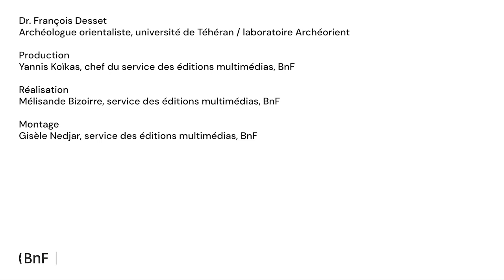En quoi l’élamite linéaire est-il novateur ? | Décrypter l'élamite (6/12)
Contemporain des hiéroglyphes et de l’écriture cunéiforme, l’élamite linéaire est pourtant un système d’écriture complètement différent. François Desset, archéologue orientaliste qui a participé à son déchiffrement en 2022, explique pourquoi. Une explication qui bouscule des certitudes quant à la naissance des écritures…